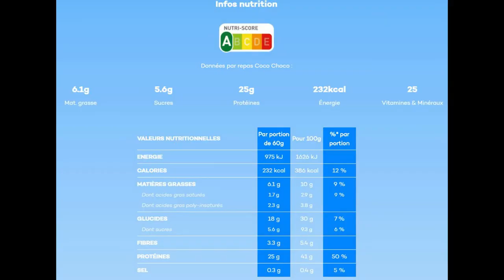1er jour (matin) ⏲️ SO SHAPE CHALLENGE ⏲️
1er jour (matin) ⏲️ SO SHAPE CHALLENGE ⏲️
DÉROULE  POUR PLUS D'INFO ⬇️

- Pour moi, 1 er jour de challenge @soshapeparis
- Alors je démarre ma cure de 5 jours, avec les smart meal saveurs COCO CHOCO pour le petit déjeuner et PASTA MAC WHITE CHEDDAR pour ce soir.
⏲️Vous pourrez suivre la préparation de ces berlingots made in France en stories et en vidéos sur mon Instagram 👍

➡️ Utilisez mon code : NEWPRODUCT10 qui offre 10€ à partir de 60€ d'achats sur tout le site